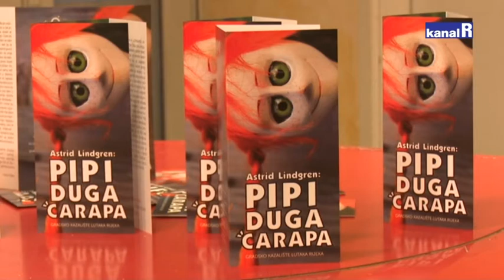PIPI DUGA ČARAPA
Počela nova sezona Gradskog kazališta lutaka, Pipi duga Čarapa prvi put izvedena u Rijeci